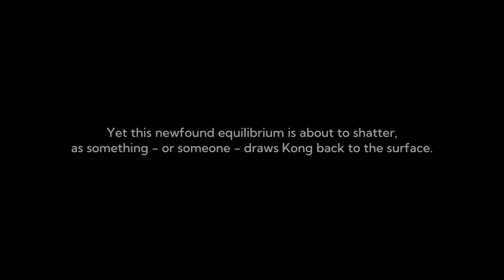Kong: Survivor Instinct - NEW KONG MONSTERS SURVIVAL GAME - 30 Minutes of RTX Gameplay[4K 60FPS HDR]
▶About Game...

▶All the gameplay and video were recorded, and edited by me in 4K HDR 2160p, YouTube takes time to process 4K HDR, Be Patient.